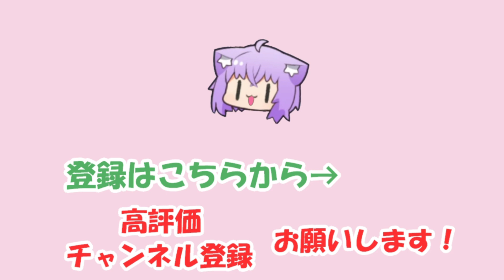【猫又おかゆ】飼い猫に胸の谷間を傷つけられたおかゆ【ホロライブ切り抜き】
2021/08/28の配信「【聖剣伝説3 トライアルズ オブ マナ】はじめての聖剣伝説…！😽✨＃4【ホロライブ/猫又おかゆ】 」からの切り抜きです。